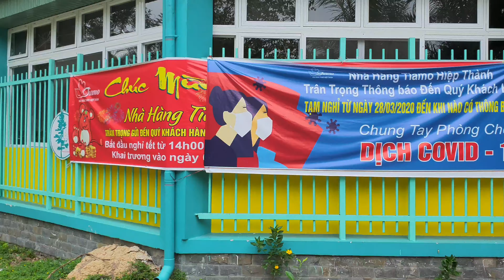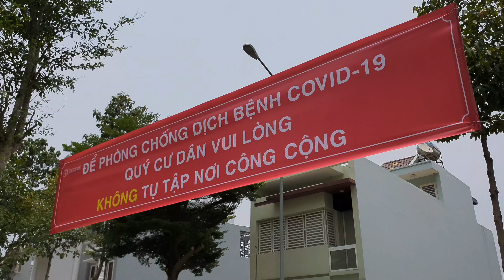Enjoy alone at Social isolation time in Hiep Thanh Park, Thu Dau Mot City (2020)